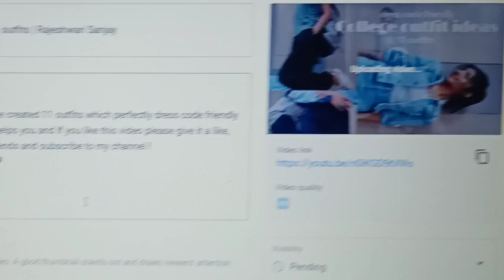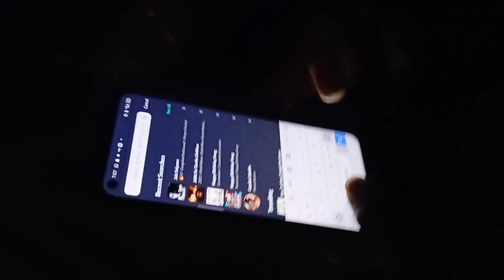I'm happy!* Mini Celebration! Timepass vlog😛 | Rajeshwari Sanjay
Hey guys,
So today's vlog is about this mini Celebration with my buddy and we did a spicy noodles challenge. 🥵🔥 I hope you all like this vlog because I keep trying my best in vlogs so please tell me in the comment section, like this video, share and subscribe to my channel 💕

Note: Everything in this video is created by me( Rajeshwari Tayade ). Please do not use any pictures, videos or any content without my permission.